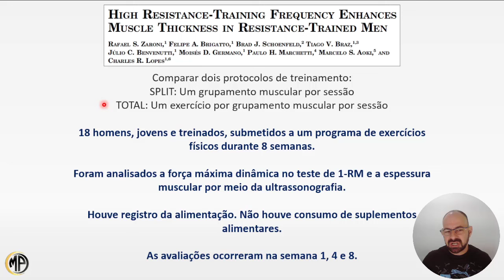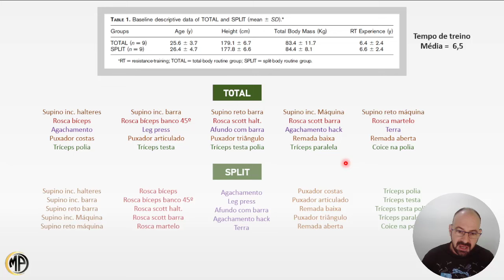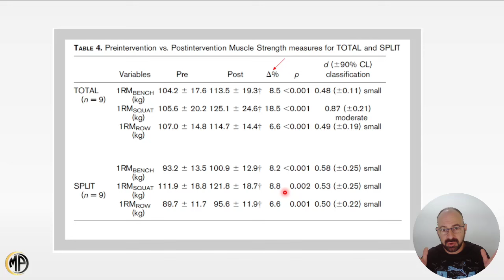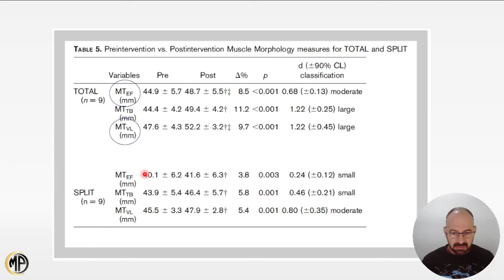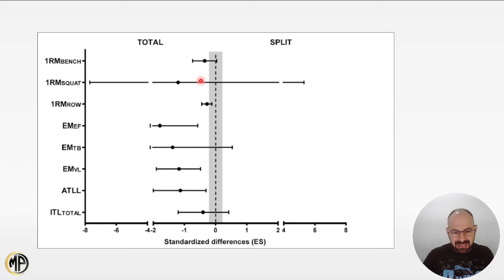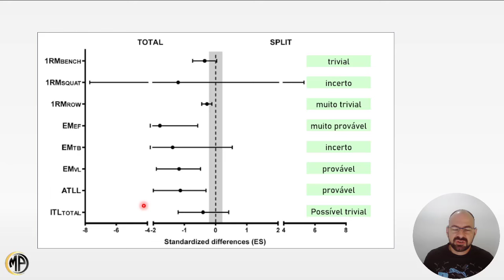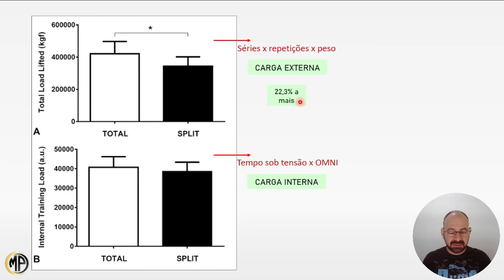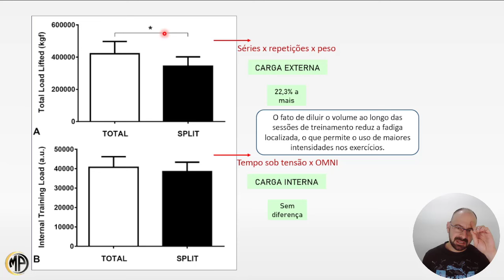FULLBODY X UM MÚSCULO POR DIA. QUAL A MELHOR DIVISÃO?